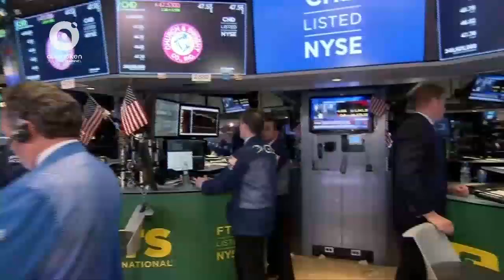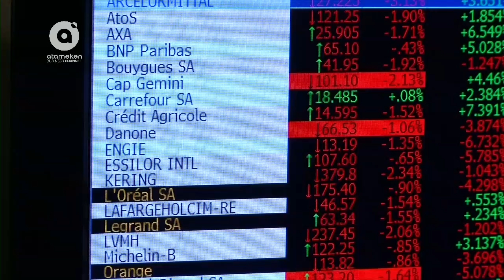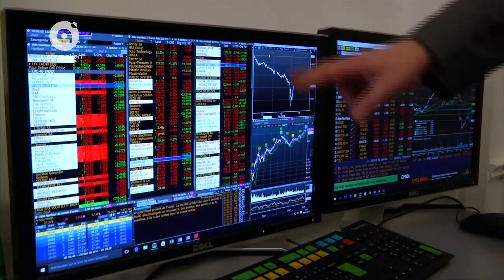В курсе (06.02.2018)